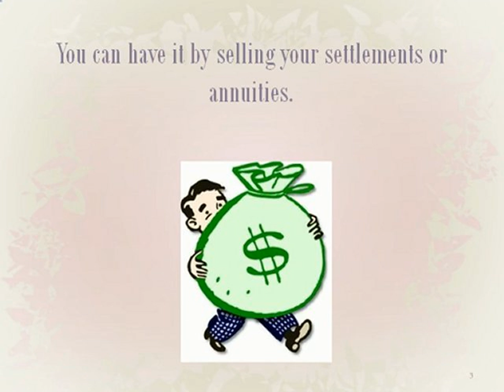Top 30 Popular Photo jaguar xjs